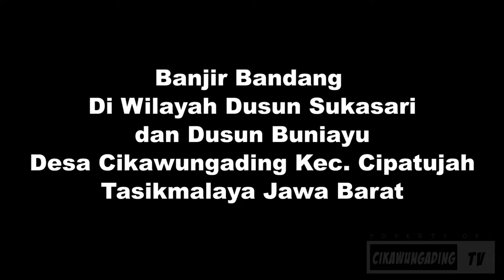Luapan Sungai Cilangla Sangat Mengerikan | Banjir Bandang di Desa Cikawungading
Banjir Bandang yang terjadi di Desa Cikawungading kecamatan Cipatujah Kabupaten tasikmalaya akibat terjadinya hujan deras yang sangat lebat sehingga sungai cilangla yang berada di batasan desa meluap , banyak poho n yang tumbang dan sebagian rumah warga terendam banjir .